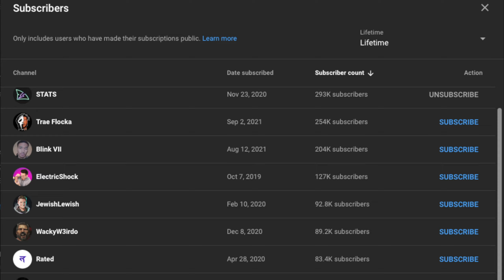BEST 5 WEAPONS in Apex Legends Season 13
5 BEST Weapons in Apex Legends Season 13